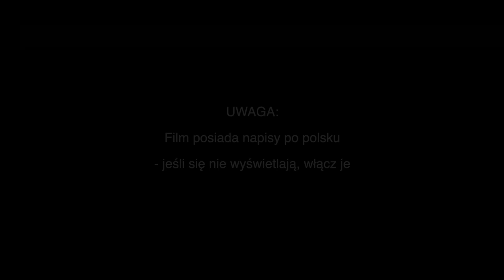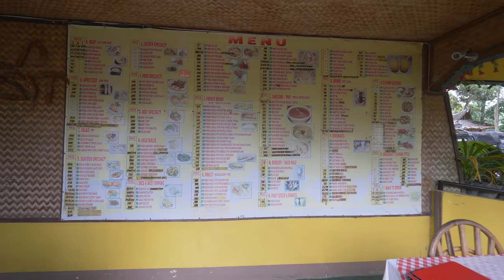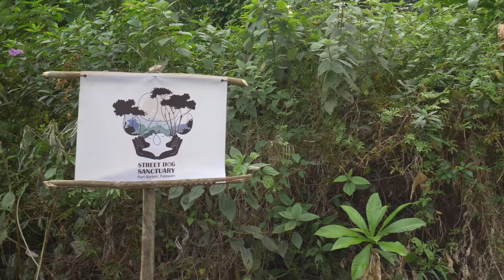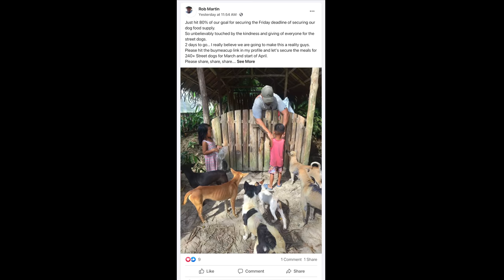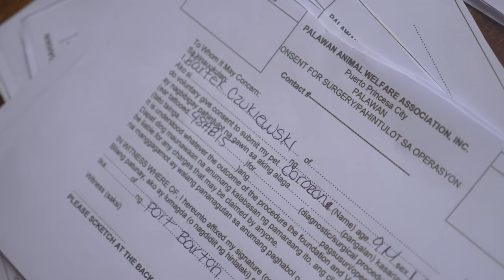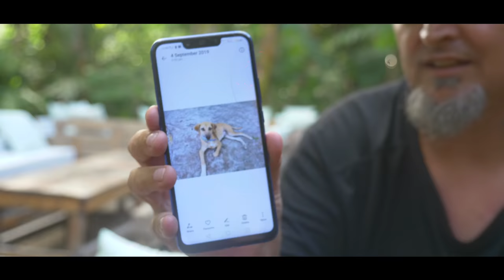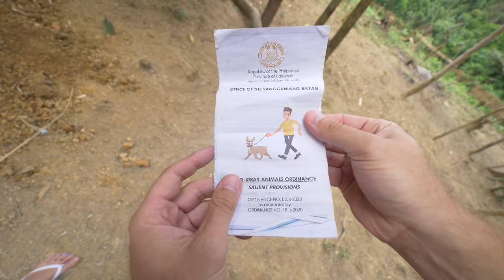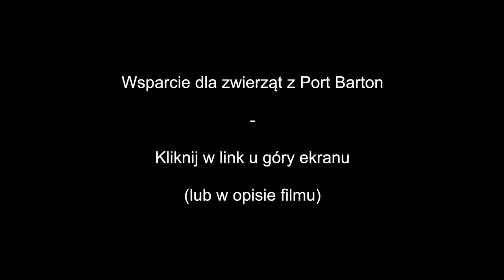Rocky - prawdziwa historia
Czas akcji: lipiec 2020, styczeń-luty 2021